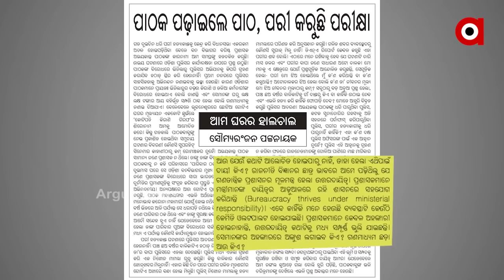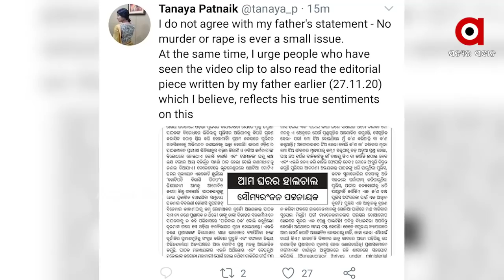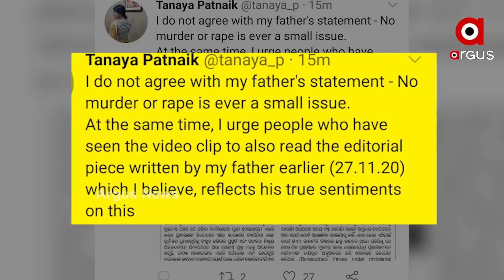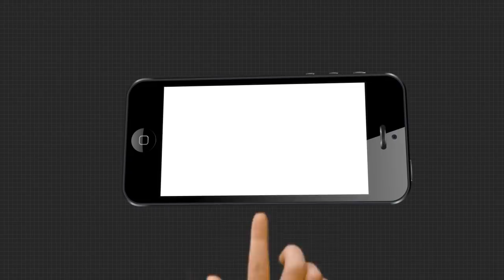ପୁଣି ଚର୍ଚ୍ଚାରେ ଖଣ୍ଡପଡାର ବିଜେଡି ବିଧାୟକ ସୌମ୍ୟରଞ୍ଜନ ପଟ୍ଟନାୟକ....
ପରୀ ଅପହରଣ ଓ ହତ୍ୟାକାଣ୍ଡ ଘଟଣାରେ ନିଜ ଝିଅ ଦ୍ୱାରା ସମାଲୋଚିତ ହୋଇ ଚର୍ଚ୍ଚାକୁ ଆସିଛନ୍ତି ଖଣ୍ଡପଡାର ବିଜେଡି ବିଧାୟକ ସୌମ୍ୟରଞ୍ଜନ ପଟ୍ଟନାୟକ । ଗଣମାଧ୍ୟମରେ ଏହା ଏକ ଛୋଟ ଘଟଣା ବୋଲି କହି ଚର୍ଚ୍ଚାକୁ ଆସିଥିଲେ ସୌମ୍ୟ.